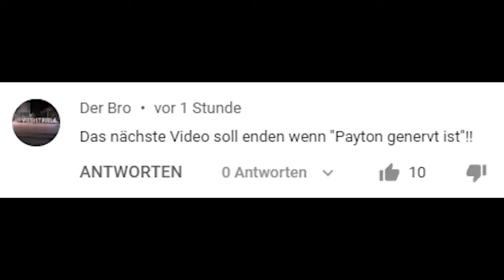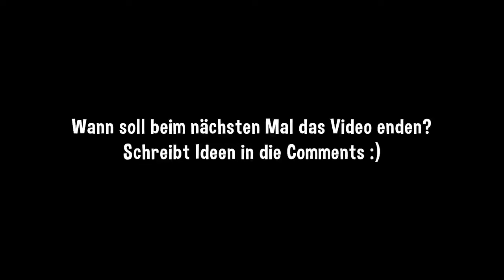Das Video endet, wenn meine Freundin genervt ist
Die Videoidee "The video ends, if" stammt aus der Fortnite Community und wurde von ParashockX adaptiert. Wenn ihr diese Art Videos feiert, dann schaut gern auf seinem Kanal vorbei! :)